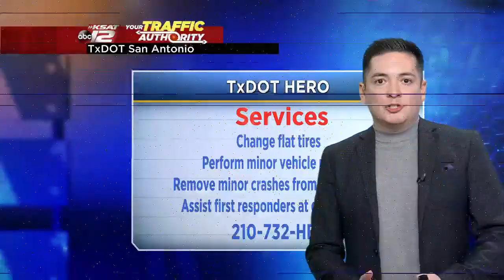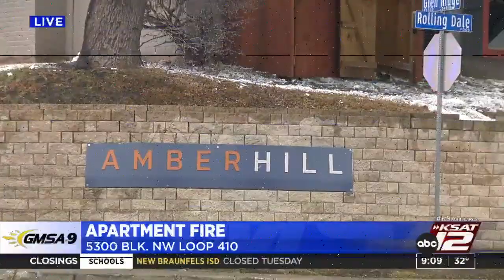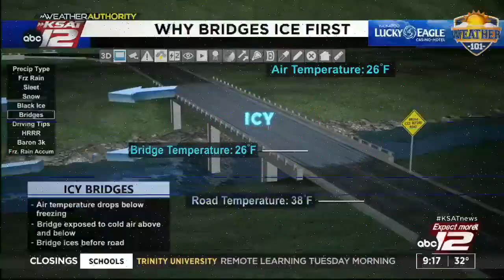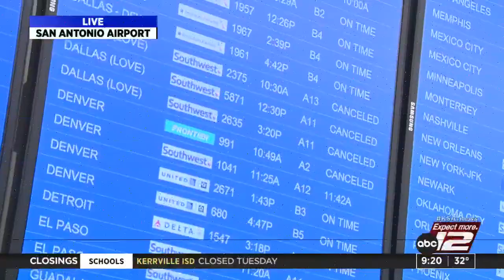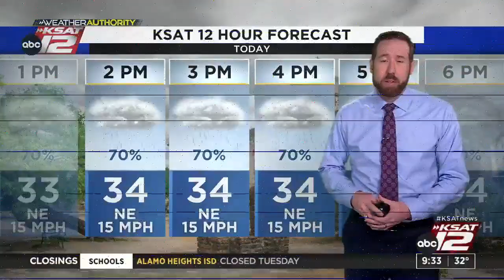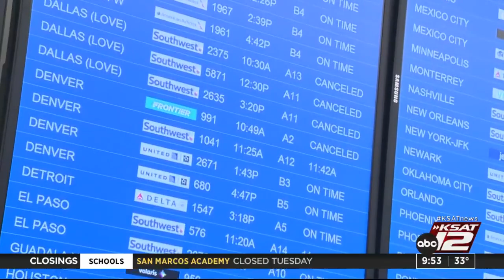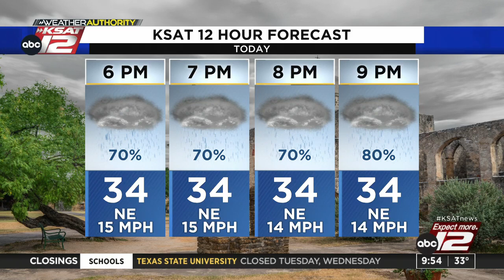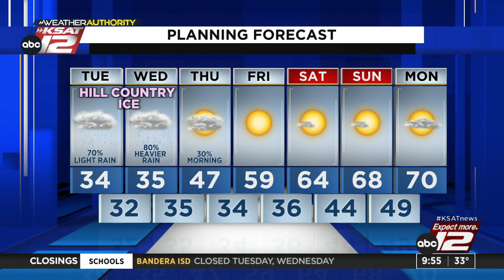GMSA at 9 a.m. : Jan 31, 2023